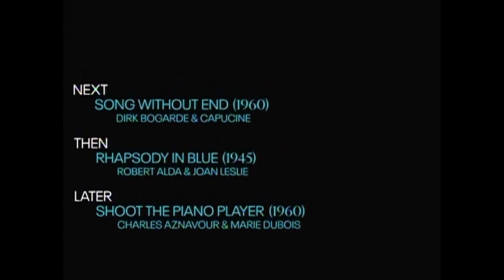TCM Comments on The Eddy Duchin Story (1956)